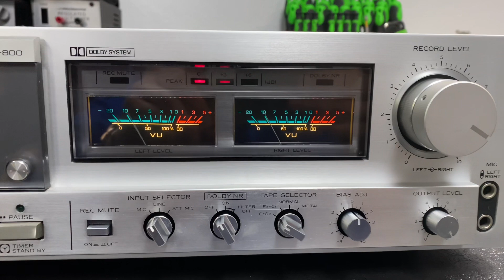Kenwood KX-800 Cassette Tape Player Recorder - Serviced - Clean - 1979 unit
Check out this awesome unit we are selling on our eBay store! New belts have been installed and the unit has been all cleaned up and ready to go for a customer.

to see all of our amazing vintage and newer items we have available for sale.